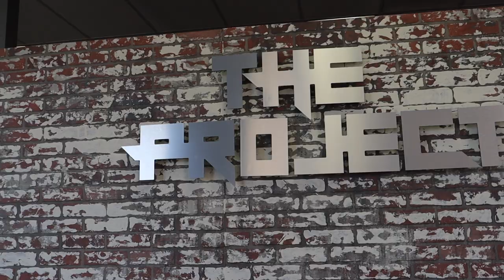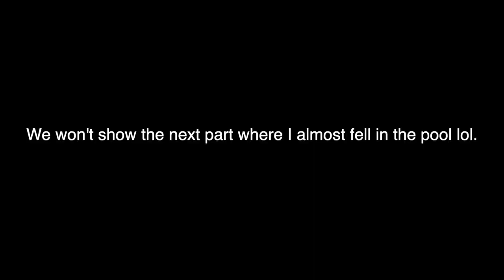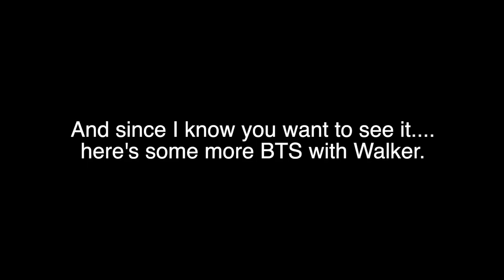Capri Everitt - Not Your Toy (Behind The Scenes)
Hey Capri Suns, Capri here! Thank you soooo much for all the love on my new music video for Not Your Toy. I decided to release a "behind the scenes" video so you could see more about the process and how we made the video. Thanks for all your support!